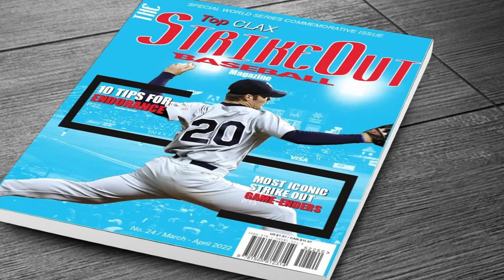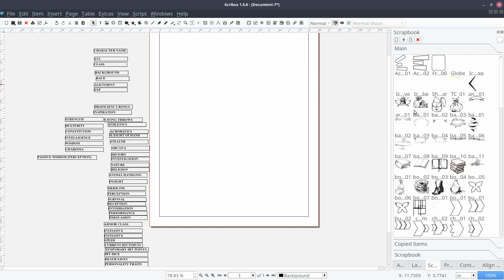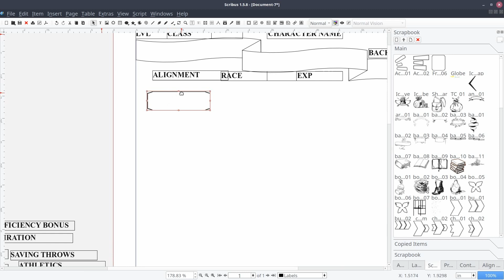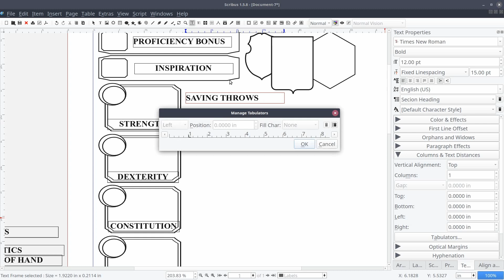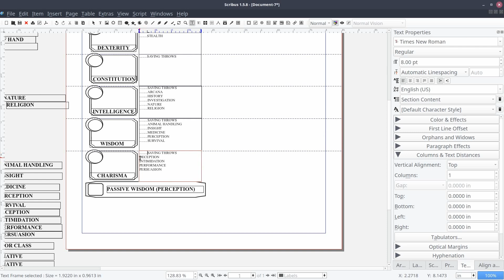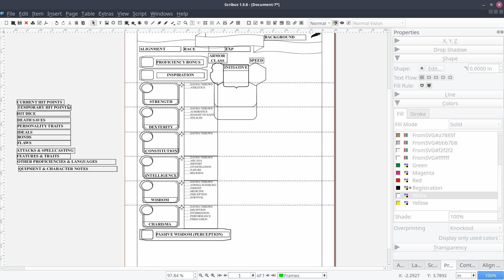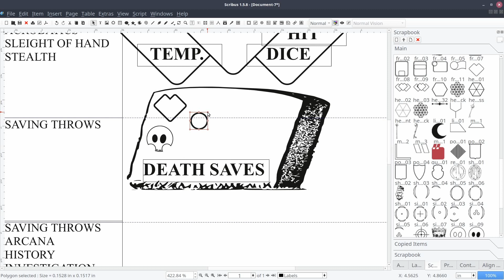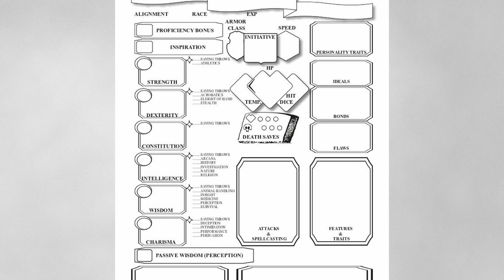RPG Character Sheet | Speed Art (Scribus)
In this scribus video you can see how to create a DnD character sheet! Game On! This design is not about being elegant or taking the standard design to the next level, but instead demonstrates that Scribus can be used to create character sheets of their own.

You can save a lot of time by using resources like Creative Fabrica to populate your Scribus scrapbooks for all of your publications.

Individual SVG assets can be imported into Scribus from online sites like